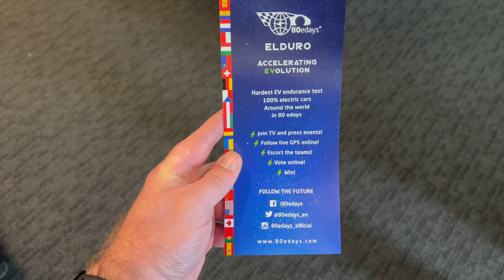Tesla Roadster Around the World with Rafael de Mestre!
Today I met an EV legend, Rafael de Mestre! Thanks for coming along for the ride to Tesla at Macadam Ave in beautiful Portland, Oregon!!

to follow Rafael's amazing story and to find out more about what he and his team have done to push the envelope on EV usability. I was able to attend a presentation that he gave to the Tesla Owners Oregon group in Portland, OR, and asked Rafael a few questions while he was packing up his car to head to Seattle, WA!

A massive shout out and thank you to the Tesla Owners Oregon group for putting together this amazing opportunity! I am so glad to be a part of this group of like minded individuals and absolutely love attending the events!!

The membership rates start at $30 a year, which is more than reasonable in my opinion.

If you made it this far, please consider throwing a like and a sub to help me grow the channel! I definitely have a lot of work ahead of me, so if there is something that you think I can do better, please let me know!

I have a few other videos as well with different topics; Amazon product reviews, dash cam content, and of course DoorDash dashventures. Join me for the ride?

Thank you to capital x theholytr1nity and Prod capital for ALL of the beats in this video!!